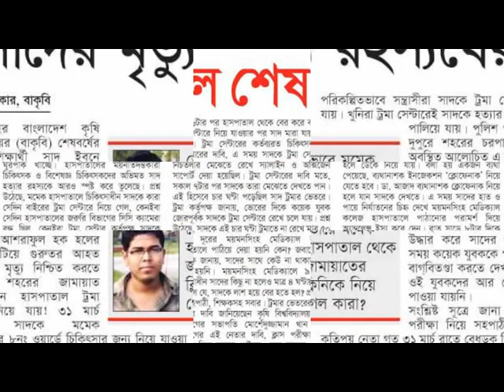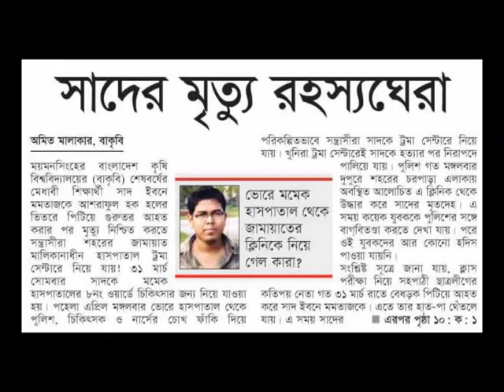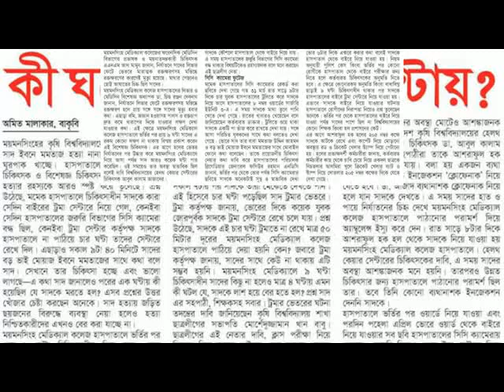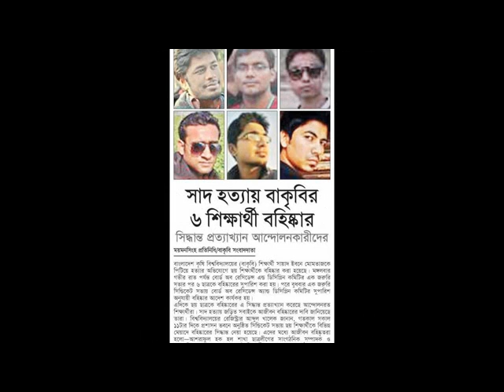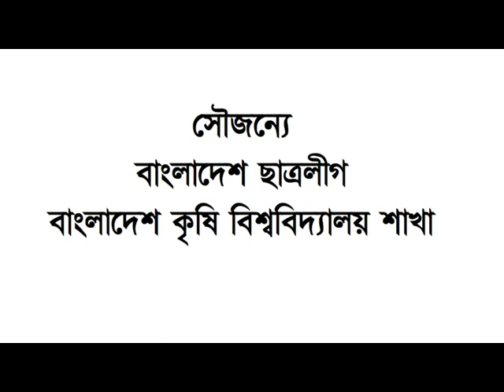Bangladesh Agricultural University Student League Documentary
A documentary about Bangladesh Student League,Bangladesh Agricultural University Unit at 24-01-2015 in historical ``KORMI SOVA`` which was presented to show the activities of BSL,BAU